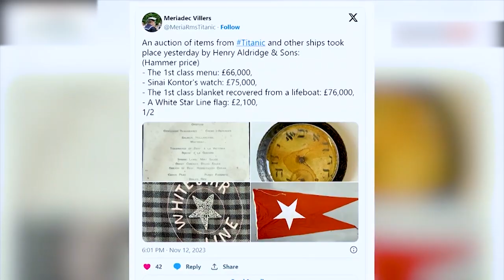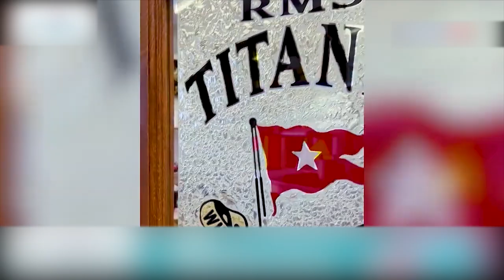টাইটানিকের মেনুকার্ড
নিলামে বিক্রি হল ৮৫ লাখ টাকায়
হাজের মেনুকার্ড নিলামে উঠল এবার। ভারতীয় মুদ্রায় ৮৪.৫ লাখ টাকায় বিক্রি হল এই মেনুকার্ড

পৃথিবীতে এমন প্রকাণ্ড জাহাজ আগে তৈরি হয়নি। বিশেষজ্ঞেরা বলেছিলেন, এ জাহাজ কোনও দিন ডুববে না। কিন্তু সেই ভবিষ্যতবাণী মিথ্যে প্রমাণিত হয়। ব্রিটেনের সাউদাম্পটন থেকে নিউ ইয়র্কগামী জাহাজটি প্রথম সফরেই বিপর্যয়ে পড়ে। ১৯১২ সালের ১৪ এপ্রিল উত্তর অতলান্তিক মহাসাগরে একটি প্রকাণ্ড হিমশৈলে ধাক্কা খায় টাইটানিক। ফাটল ধরে জাহাজে।